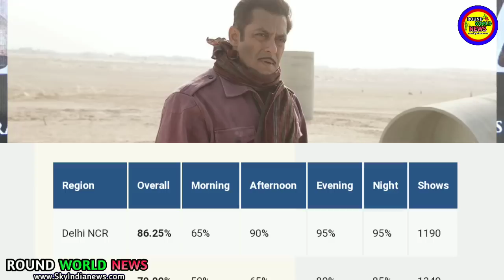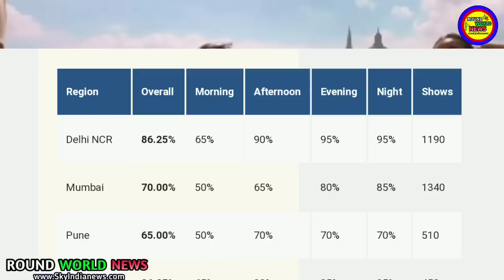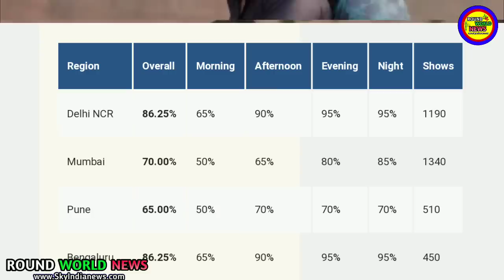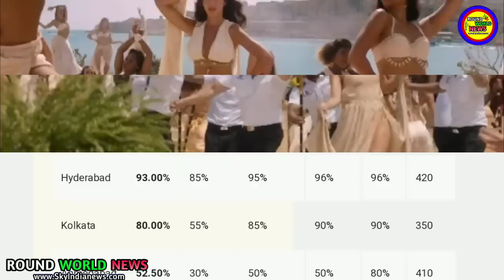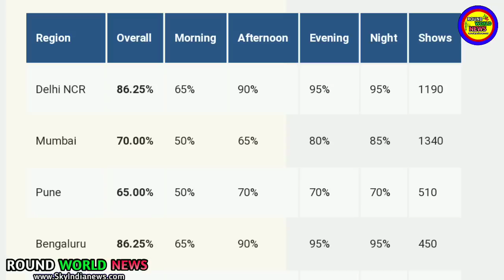Bharat Movie 1st Day Box Office Collection | पहले दिन World Record बनाया । Salman Khan Latest News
Bharat Movie 1st Day Box Office Collection | पहले दिन World Record बनाया । Salman Khan Latest News 2019